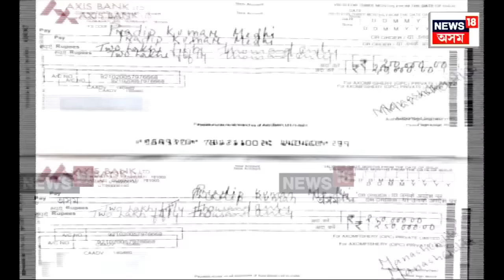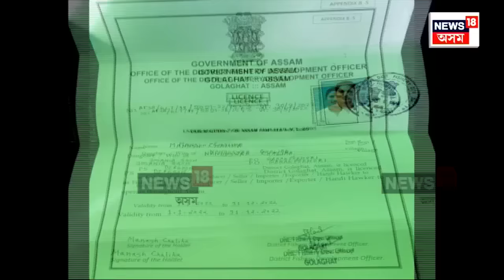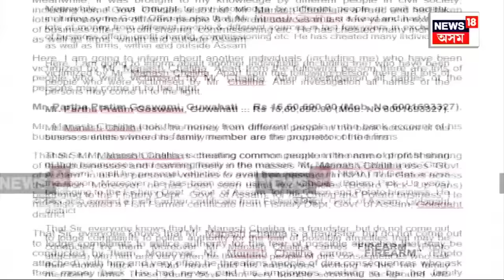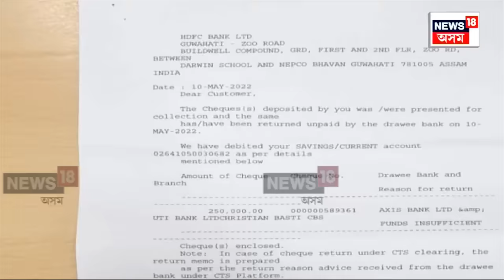Manash Chaliha News Update | মানস বৰগোঁহাইয়ে উল্লেখ কৰা মানস চলিহা প্ৰকৃততে মহা দালাল,দগাবাদ | N18V